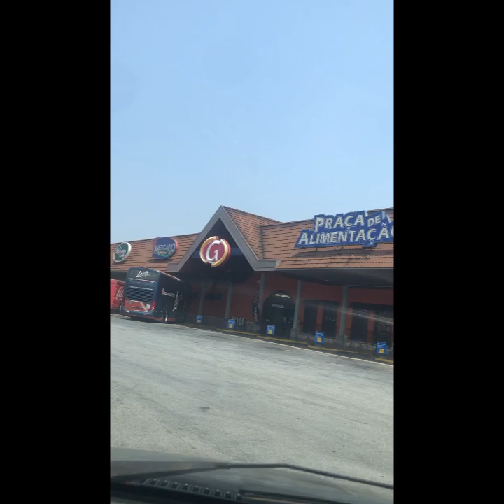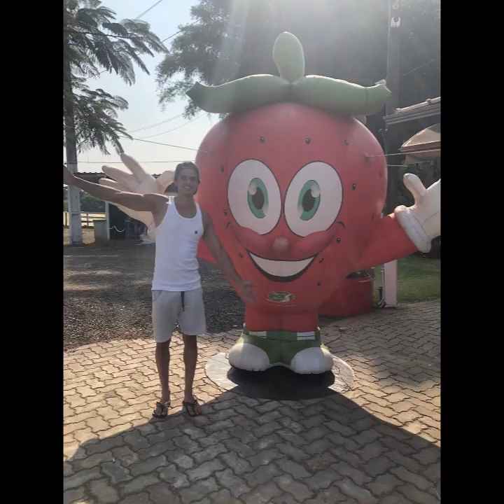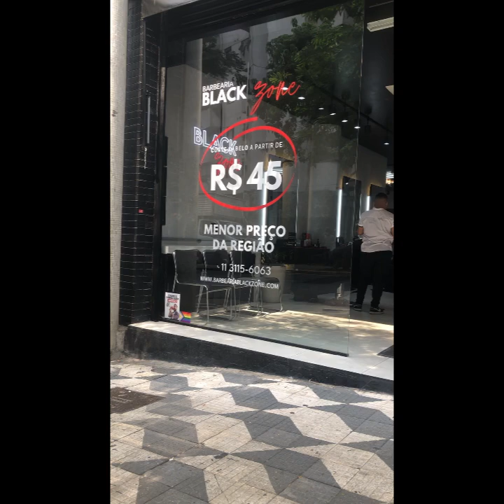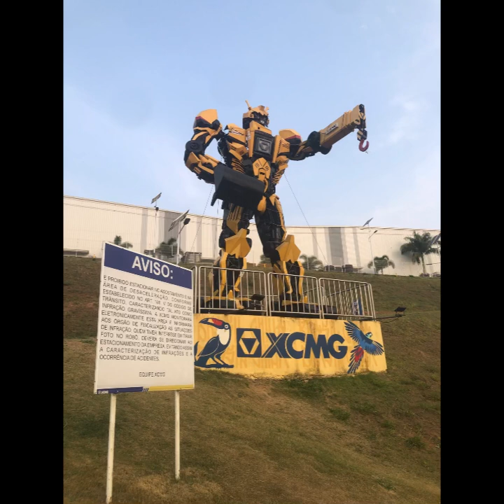A minha primeira viagem para São Paulo